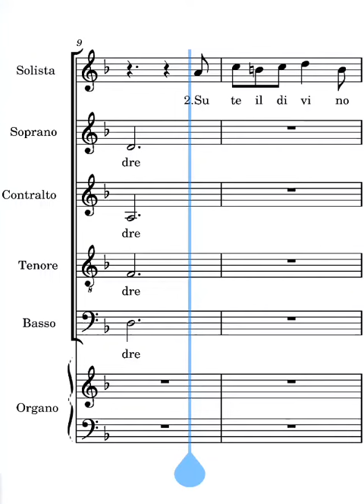Accogli nel tuo grembo Frisina bassi terza strofa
voce dei bassi del canto accogli nel tuo grembo di Marco Frisina terza strofa